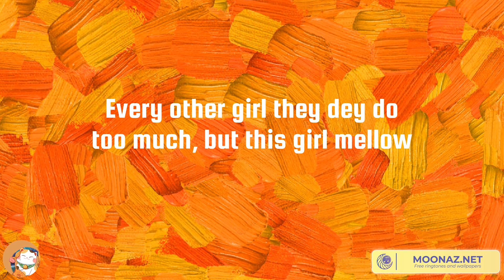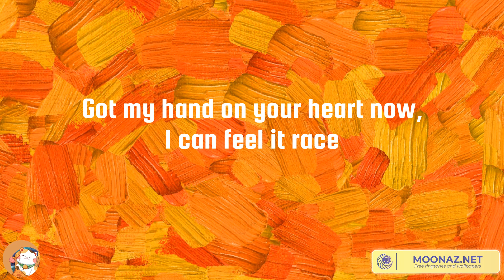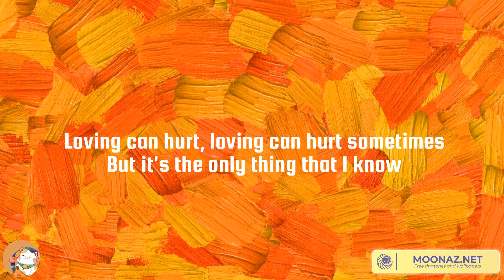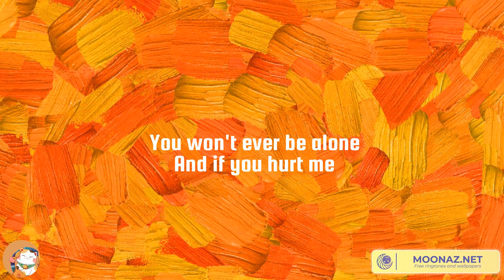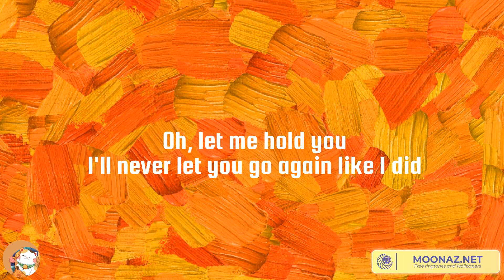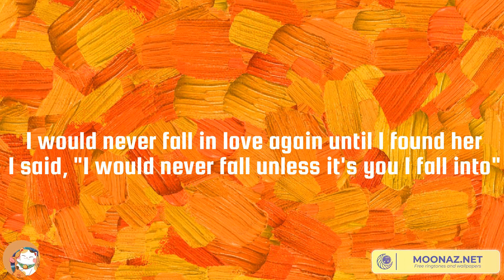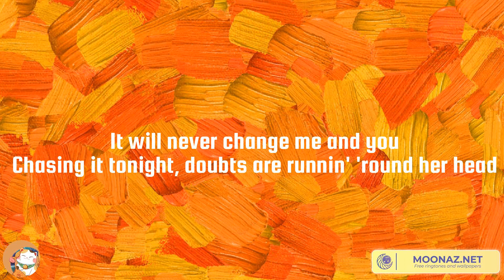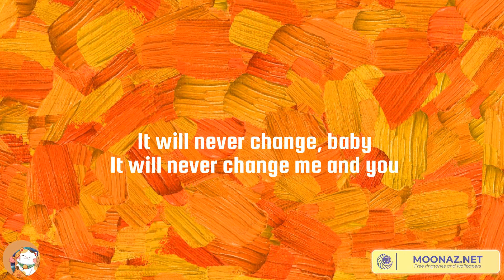Rema, Ed Sheeran - Calm Down, Photograph | Stephen Sanchez, Night Changes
Lyrics Calm Down:
(Vibez)
Another banger
Fanta, uh-uh
Oh-oh-oh-oh-oh-oh-oh-oh-oh-oh-oh
Fanta, uh-uh
Your love